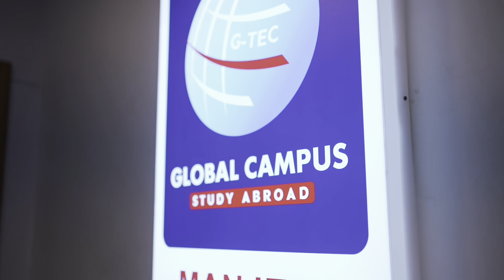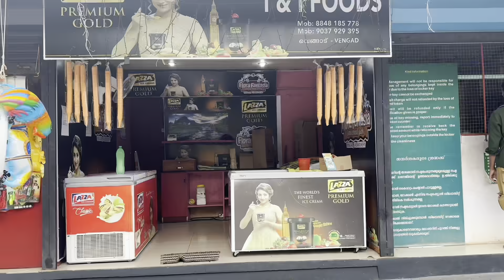Minsha Water 💦slides 🛝Adichu polichu💥🤣🎡 Full fun 🔥🔥 day in my life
G Tec Computer Center
Pandikkad Road
Manjeri.

Minsha
Minshas World,
Manjeri - 676122
Malappuram Dt, Kerala , India.

My Camera
Iphone 14 Promax
Canon 200D

Editing App
Adobe Premiere Pro
Thumbnail
Adobe PhotoShop